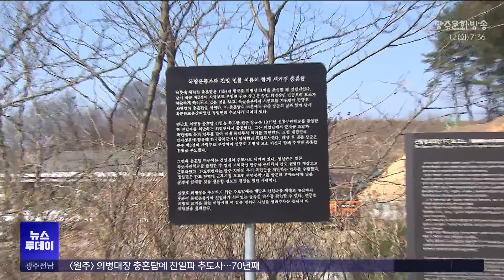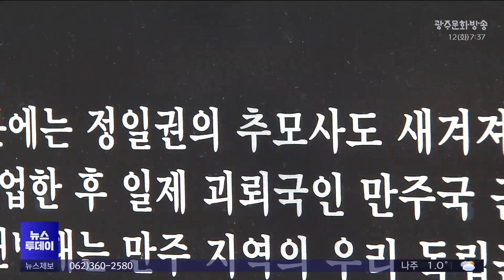[원주] 의병대장 충혼탑에 친일파 추도사.. 70년째 (뉴스투데이 2024.03.12 광주MBC)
(앵커)
일제에 항거해 봉기에 나섰던
민긍호 의병대장의 순국 제116주기 묘제가
강원도 원주에서 봉행됐습니다.

그런데, 묘지 앞 충혼탑에는
친일파가 쓴 추도사와, 의병대장을 깎아내리는
표현이 적혀있어 그동안 논란이 돼 왔는데요.

더 늦기전에 잘못을 바로잡아야 한다는

원주문화방송 유주성 기자가 보도합니다.

(기자)
민긍호 의병대장의 묘역에서
순국 116주기 묘제가 봉행됐습니다.

민긍호 의병대장은 1907년
일제의 군대해산 명령에 항거해
원주에서 봉기했다 다음 해 순국한
독립운동가입니다.

그런데 묘역에 함께 세워진 충혼탑에는
친일파가 쓴 추도사가 적혀 있습니다.

민긍호 대장의 묘지 바로 앞입니다.
1954년 세워진 충혼탑에는 친일파 출신 정일권
당시 육군참모총장의 추도사가 그대로 새겨져 있습니다.

교묘하게 민긍호 의병대장의 격을 낮추는
표현도 들어가 있습니다.

충혼탑에 쓰인 대장이란 글자에는
다른 의병 대장들에게 쓰인
'큰 대', '장수 장'자 대신
'무리 대', '길 장'자가 쓰였습니다.

민 대장의 격을 낮춘 잘못된 표현입니다.

* 이기원/민족문제연구소
"적어도 정규군으로서 대장의 의미로서
예를 하고 대우를 해주는 게 바람직한데
우두머리라는 의미로의 대장이라는 글자가 새겨져 있죠."

이런 문제가 불거진 건 이미 십 수년 전.

당시 시장까지 나서 묘 이장과 함께 충혼탑을
재건립하는 방안을 마련하겠다고 했지만,
변한 건 없습니다.

늦게나마 잘못을 바로잡기 위한 움직임이
시작되고 있습니다.

* 이상현/원주문화원 원장
"그 기념비(충혼탑) 내용에 대해서는
항일의병장한테 친일파가 시문(추도사)을
썼다는 것은 맞지 않는다고 보고요.
이것이 검토가 돼서 재조명 시켜서
계획을 가져보도록 노력은 하겠습니다."

충혼탑을 무작정 철거하는 것이 아니라
현재 상황을 설명하는 자산으로 보존하면서,
새로운 비석을 세워야 한다는 의견도 나옵니다.

* 곽문근/원주시의원
"또 다른 제2의 기념탑(충혼탑)을 세워서
그러한 과거의 흔적들을 널리 알릴 수 있는
아직은 제안하는 정도고요.
중론을 모아봐야 한다고 생각합니다. "

70년 이어진 잘못을 바로잡기 위해
이제는 과감하게 행동해야 할 때라는

MBC뉴스 유주성입니다.